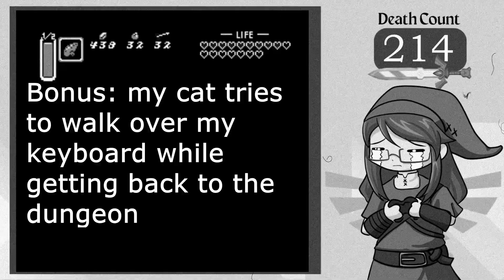Lulu Plays 'Em All | Link to the Past | Episode 31: Taking on the FINAL Dungeon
home. stretch. babey.